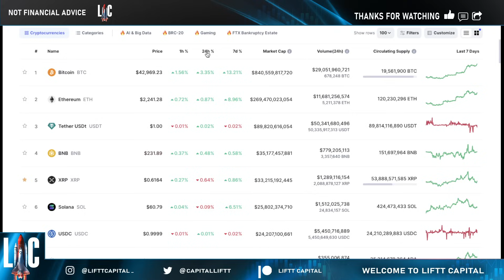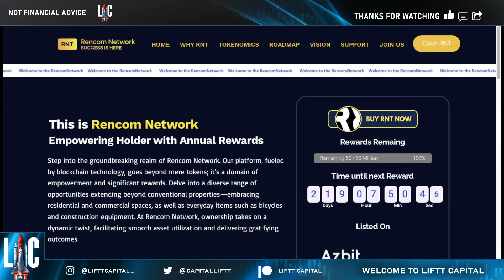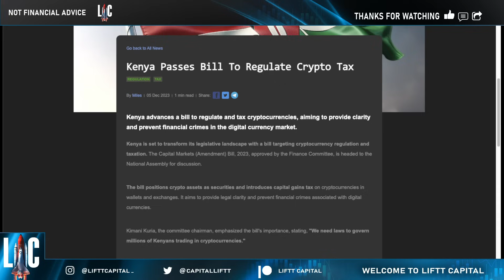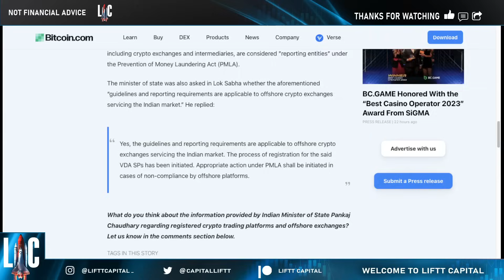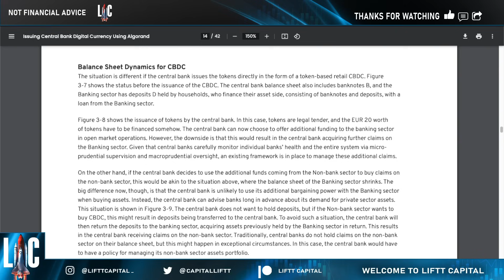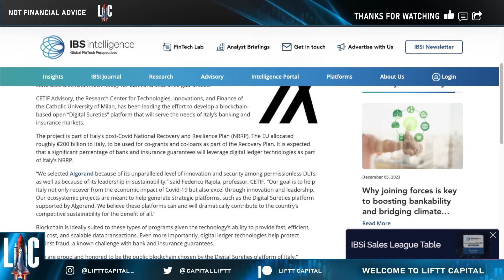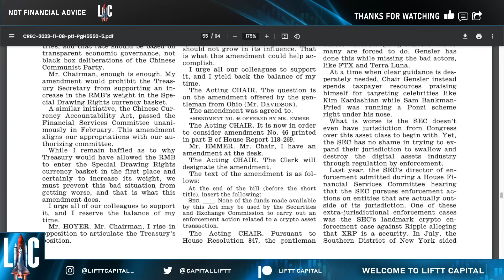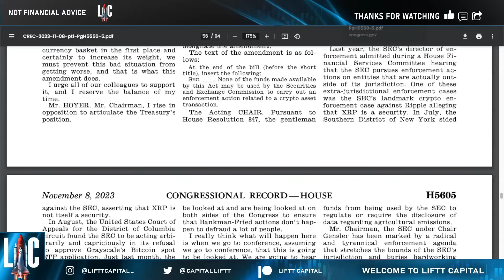🔥 XRP RIPPLE ⚠️ SWIFT HAS A WILD IDEA: DITCH CASH FOR XRP 🚨